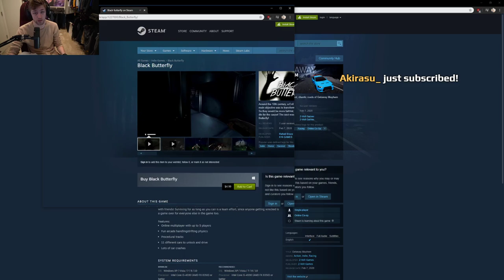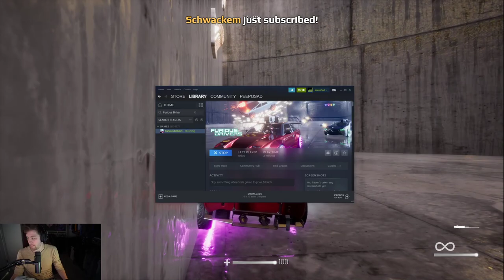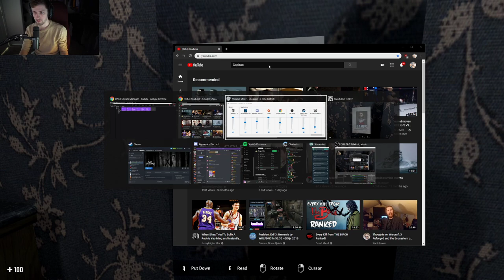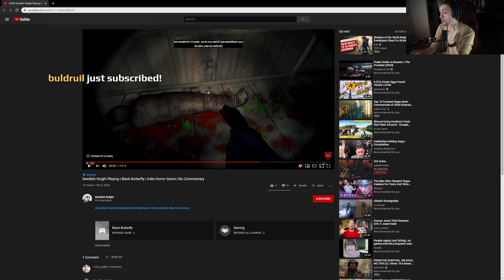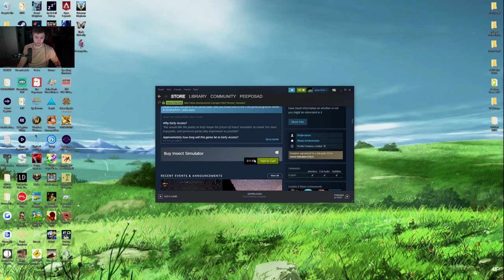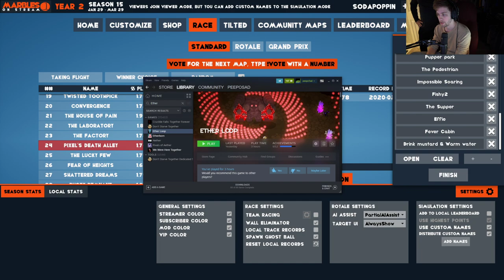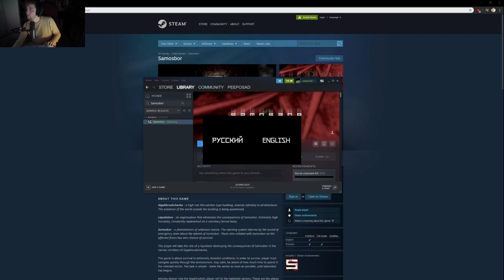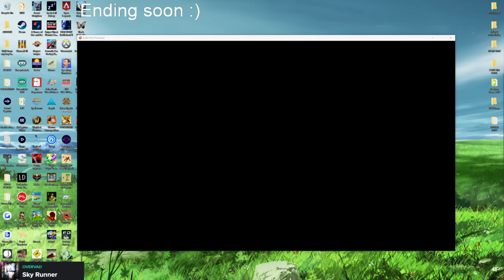sodapoppin_2020-02-08 20-27-19 - Sht Show Saturday going thro.mp4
Sh*t Show Saturday going through new stuff.